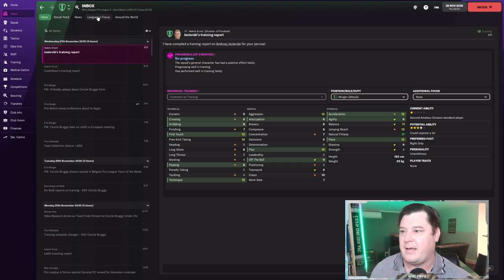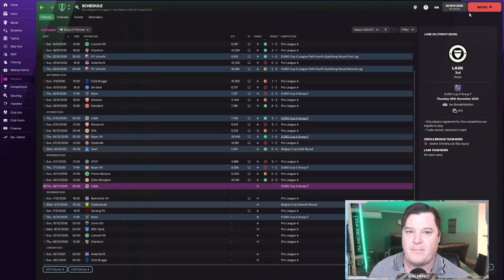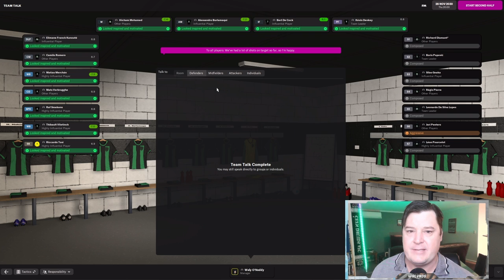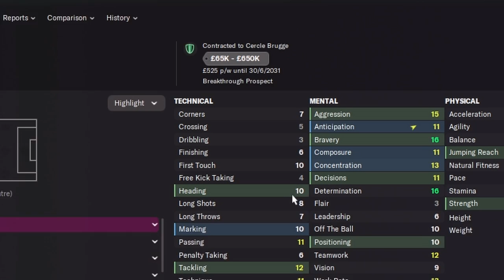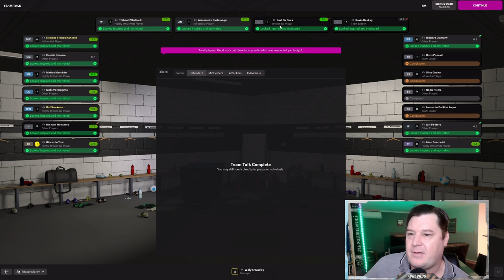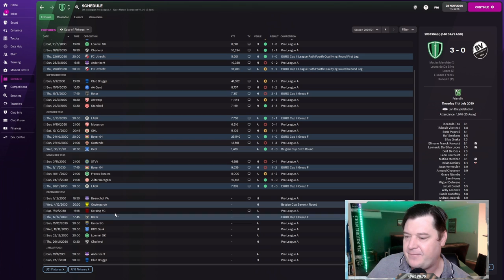EURO KNOCKOUTS BOUND? | CERCLE BRUGGE | CHUMP TO CHAMP FM22 | FOOTBALL MANAGER 2022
A win against LASK secures us a place in the EURO 2 knockouts!

Chump to Champ is an FM22 journeyman lets play where we start unemployed and try to work our way to Champions League glory, currently with Cercle Brugge in Belgium. It's time to build our reputation!  We brushed with the Champions league in Wales, can we get closer to making it proper here? Can we achieve Football Manager glory?

Image credits:
No Vacancy -  Photo by KEEM IBARRA on Unsplash

Equipment:
16gig Kingston hyperX 3200 RGB ram